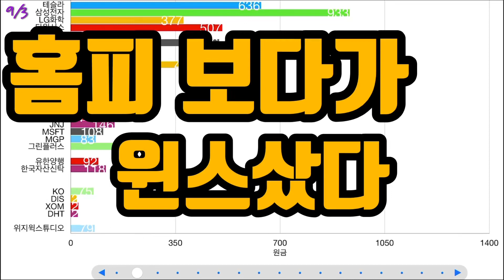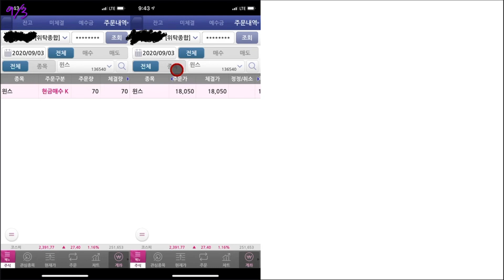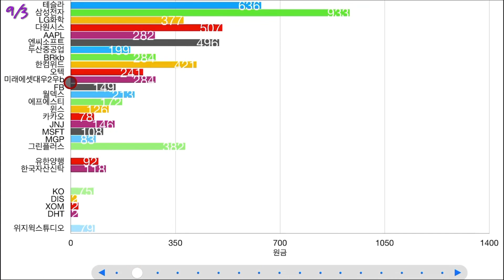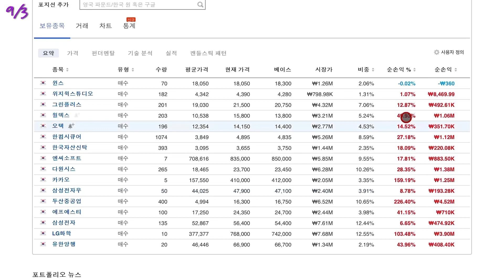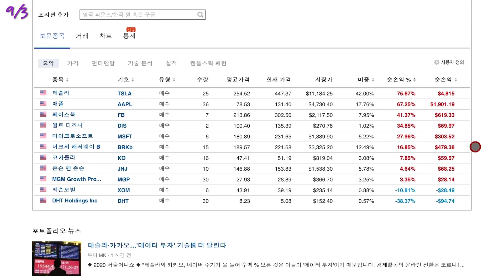9/3 포트폴리오 추가”홈피 보다가 윈스 샀다”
윈스공부할려고 홈피 정리하는데..

너무 맘에 들어 홀라당 샀어요~~